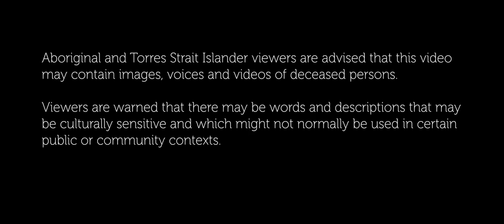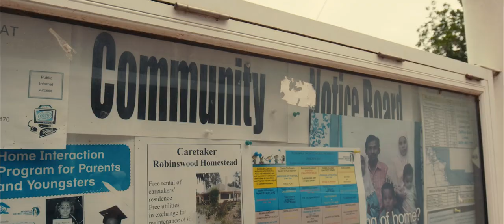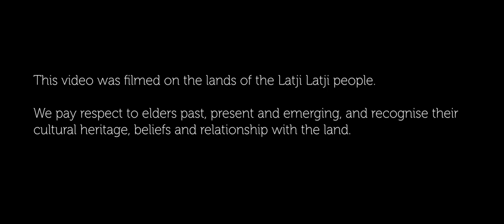Flying Doctor Rural Women's GP service in Robinvale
Meet Dr Anita Moss, one of the GPs working in our Rural Women's GP service to provide gender choice to people across Victoria.